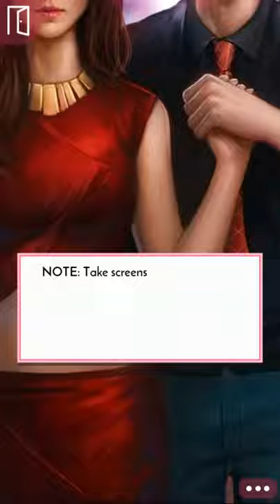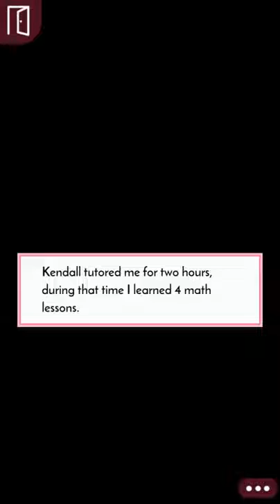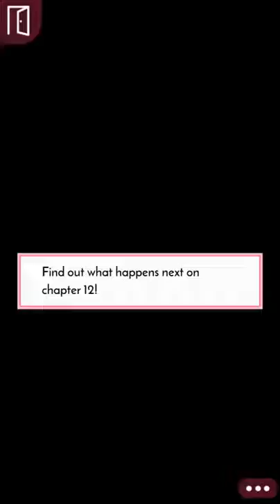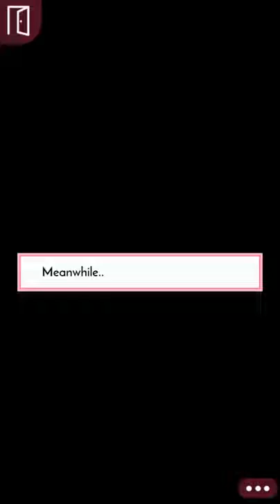COMPLICATED (Episode 11) - Episode Choose Your Story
.  COMPLICATED (Episode 11) - Episode Choose Your Story   HD